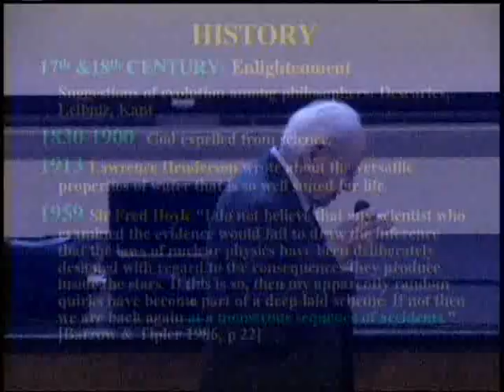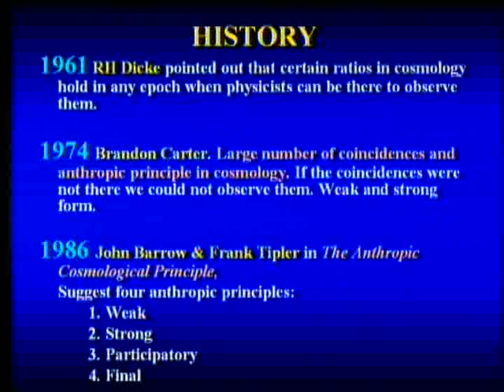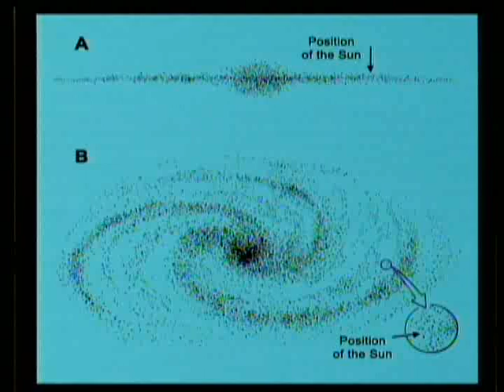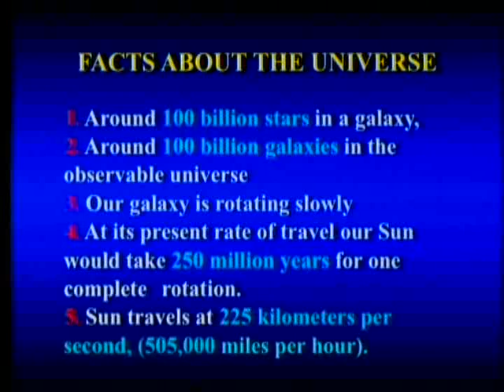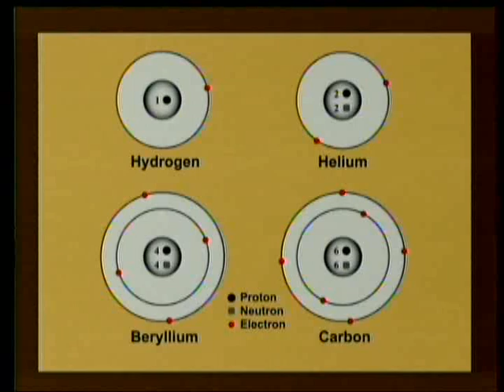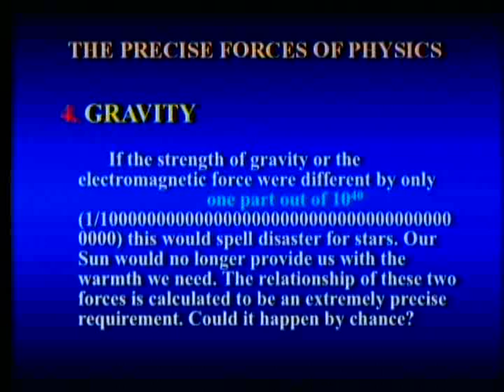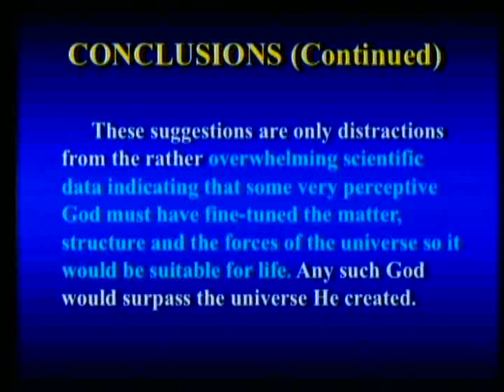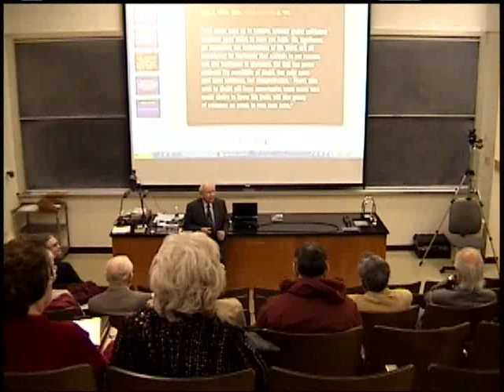The Fine-tuned Universe 3-17-2012 by Ariel Roth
The incredible precision of the universe is often overlooked in discussion about science and God. The topic is also too often neglected in the Adventist conversation. This topic will be introduced by a video prepared for the general viewer and will also serve as an introduction to the 14 video series entitled "Where Is Truth?: In the Bible, in Science, or Both?"